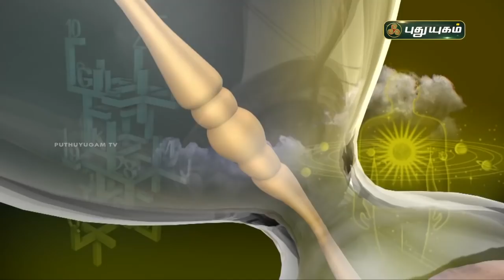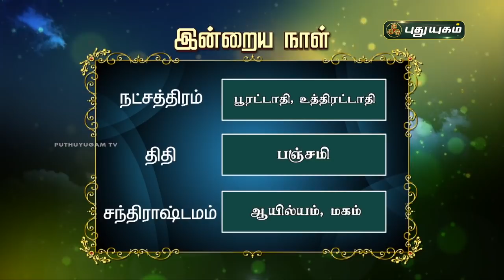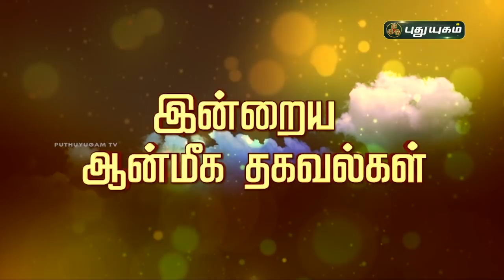Today Rasipalan - 28/07/2021 | Indraya Rasi Palan Tamil | இன்றைய ராசிபலன் | Astrologers Magesh Iyer